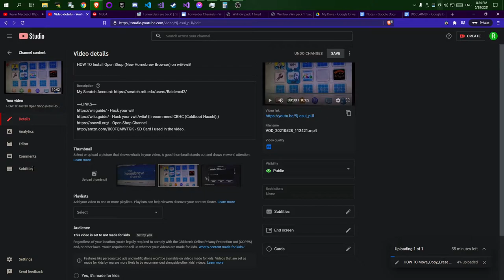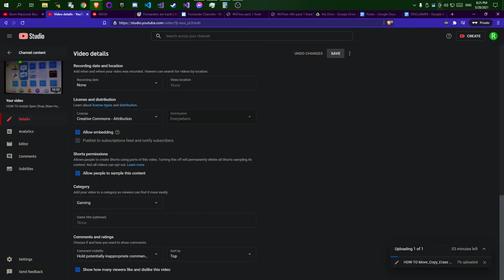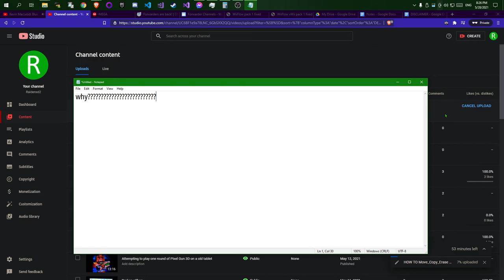Why is comments being disabled???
why?